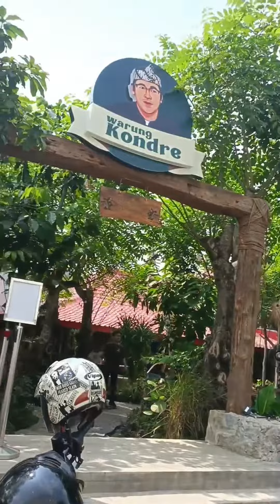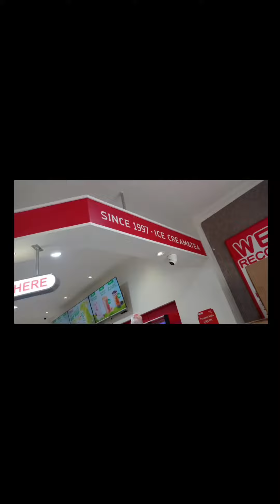COBAIN WARUNG KONDRE MEETUP BERSAMA TEMAN PAUD